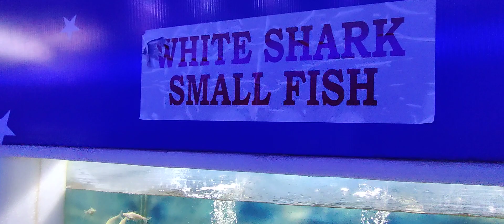fish aquarium visakhapatnam